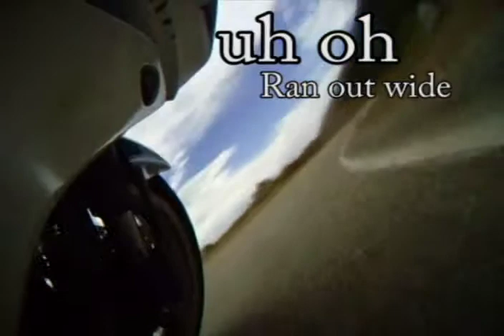GMR July 31, 2011: Clement, Eric, Eddy, Sam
GMR from Azuza.  Filmed on such a terrible GoPro made slightly better through wasian engineering.
@5:55 Impatient overtake of a couple cars.